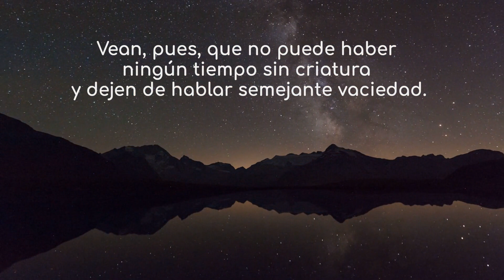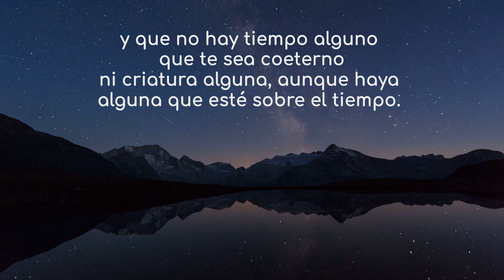Confesiones de San Agustin Libro 11 cap 30 - no se puede decir nuca donde no hay tiempo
LIBRO UNDÉCIMO
LA CREACIÓN Y EL TIEMPO (REFLEXIÓN FILOSÓFICA)

CAPÍTULO XXX
NO SE PUEDE DECIR NUNCA DONDE NO HAY TIEMPO

40. Pero me estabilizaré y solidificaré en ti, en mi forma, en tu verdad; ni sufriré ya las cuestiones de los hombres, que, por la enfermedad contraída en pena de su pecado, desean más de lo que son capaces y dicen: «¿Qué hacía Dios antes de hacer el cielo y la tierra?»; o también: «¿Por qué le vino el pensamiento de hacer algo, no habiendo hecho antes absolutamente nada?». Dales, Señor, que piensen bien lo que dicen y descubran que «no se dice nunca» donde no hay tiempo. Luego cuando «se dice que nunca había obrado», ¿qué otra cosa se dice sino que no había obrado en tiempo alguno? Vean, pues, que no puede haber ningún tiempo sin criatura y dejen de hablar semejante vaciedad.
Extiéndanse también «hacia aquellas cosas que están delante» y entiendan que tú, creador eterno de todos los tiempos, eres antes que todos los tiempos, y que no hay tiempo alguno que te sea coeterno ni criatura alguna, aunque haya alguna que esté sobre el tiempo.